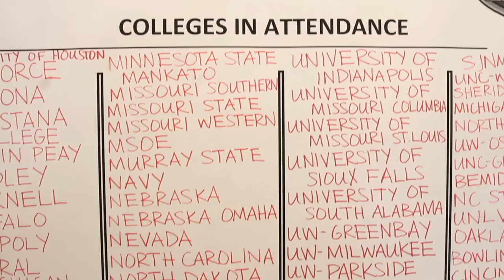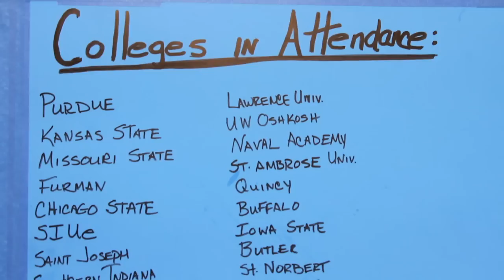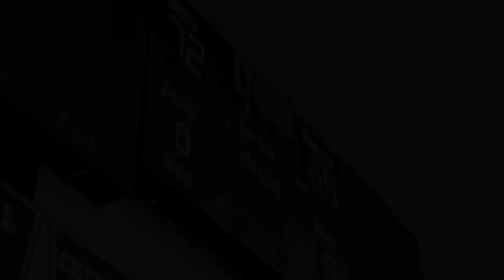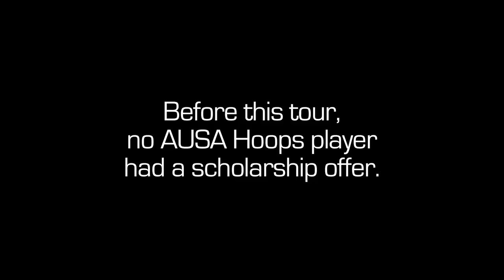AUSA Hoops 3 Weeks in July | AAU Tour Documentary 2014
In July 2014, 7 Australian players ventured over to the US for the opportunity to chase their college basketball dream. Not a single player on the team had a college scholarship offer before the tour. This is their story.

Be sure to watch the documentary in HD.

Tour Members:
Sukhman Bhinder - Knox Grammar (Sydney) (graduating 2014)
Sergio Antelmi - Scots College (Sydney) (graduated 2013). Now signed with Black Hills State University.
Matt Veloso - Terra Sancta College (Sydney) (graduated 2013). Now signed with Nebraska Wesleyan University.
Nic Pozoglou - St Dominics College (Sydney) (graduated 2013).
Jedekaih Wilson - Box Hill Senior College (Melbourne) (graduating 2014). Now signed with Huntington Prep.
Harris Kondzic - Box Hill Senior College (Melbourne) (graduating 2014)
Surafel Solomon - Trinity Catholic College (Sydney) (graduating 2015)

Coaches:
Rhys Murphy - Founder & Owner of AUSA Hoops
Brad Johnstin - Associate Head Coach at La Lumiere Prep